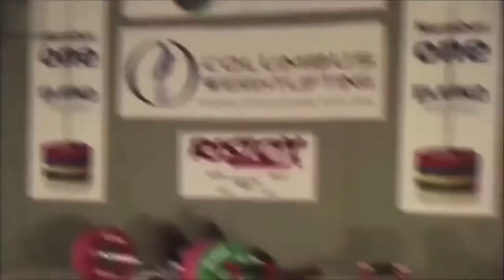Gym Fails #4 - Bloopers - Instant Regret - Ego Lifting - Try Not To Laugh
Check out these gym bros and girls failing in the gym, all for your viewing pleasure #4.

Which clip made you laugh the most?

Thx